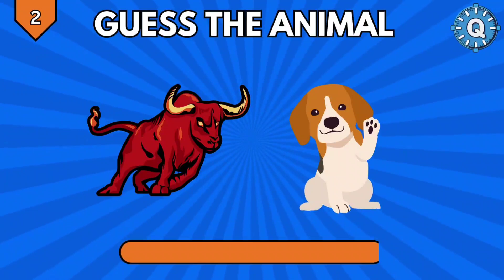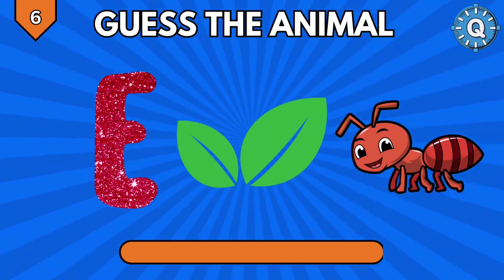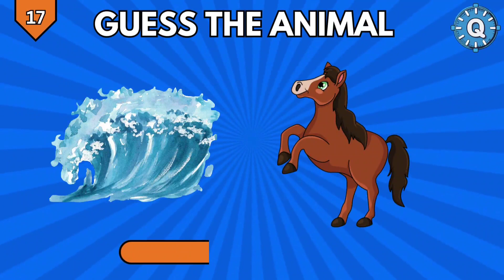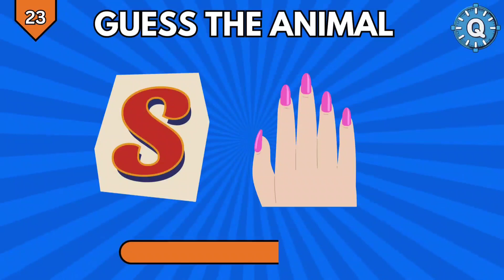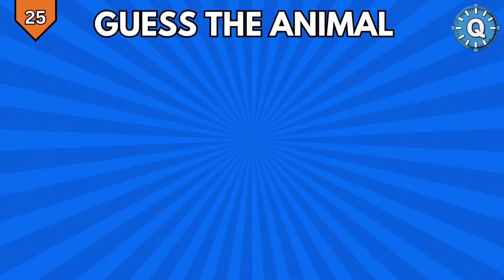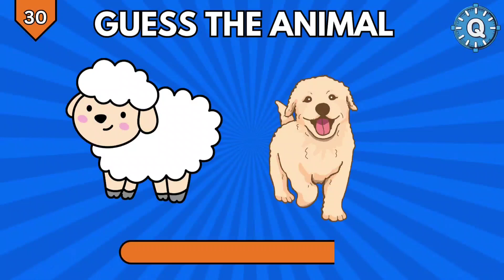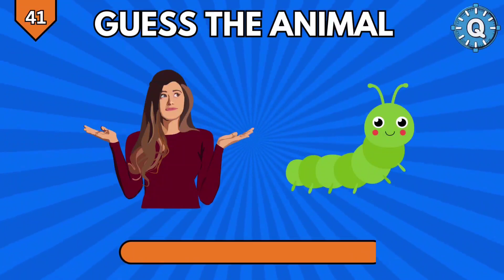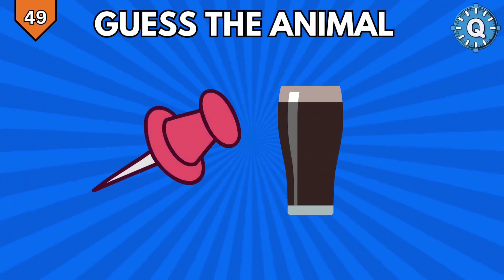Guess The 50 Animals By Emoji | 10 seconds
This is Guess The Animal By Emoji. Can you guess the animal only by emojis? Let's check it out in this animal emoji quiz challenge. Comment your score down below!

Playlist Links ⤵️